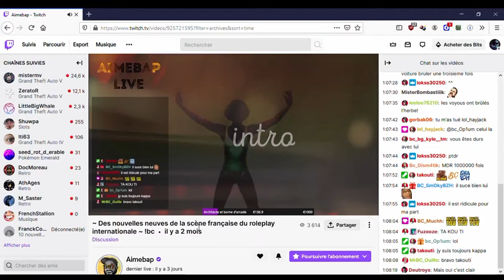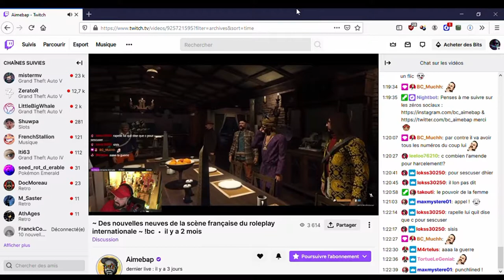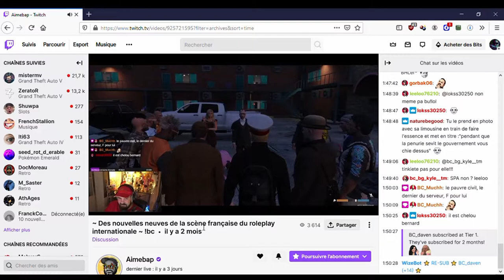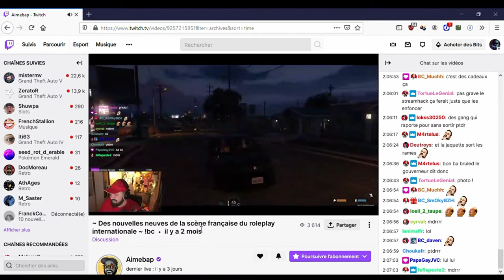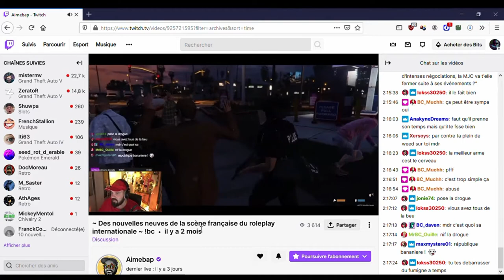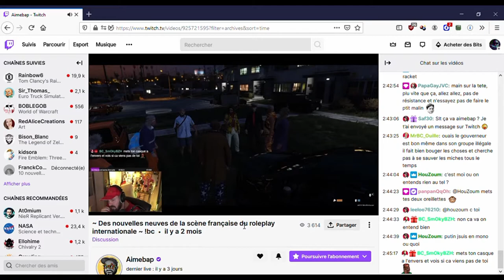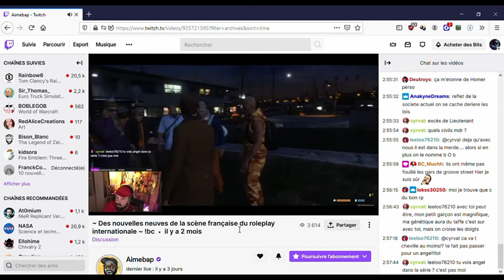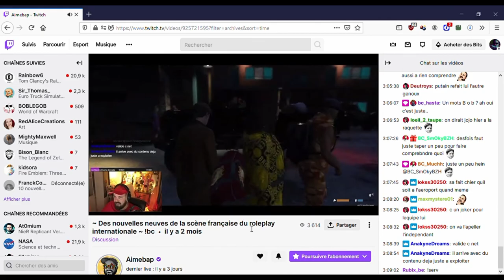jojo le clodo morceaux choisis 08